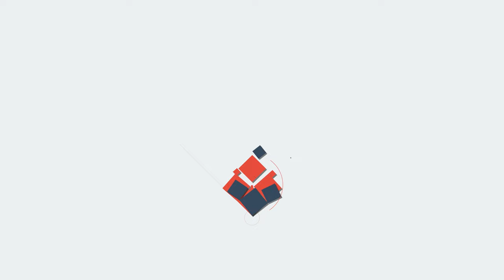National 4.2 തീവ്രത രേഖപ്പെടുത്തി